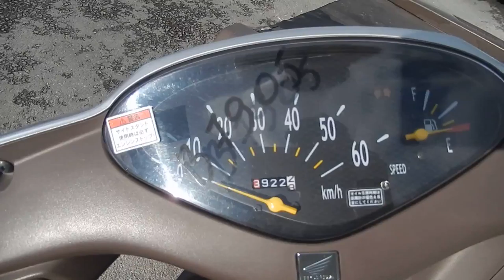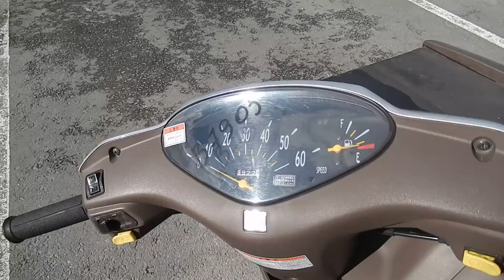No. B7905 HONDA DIO CESTA